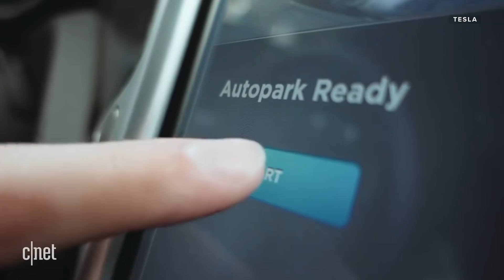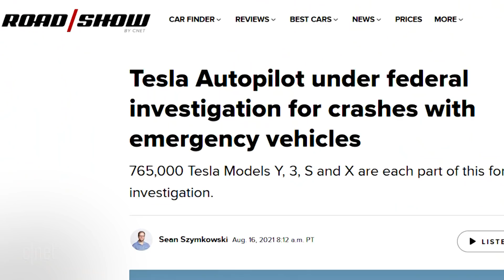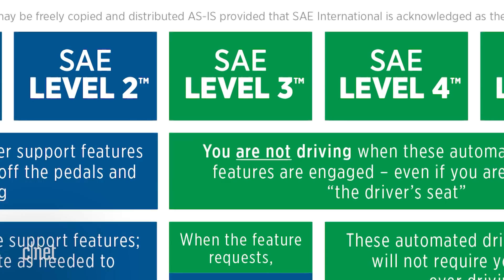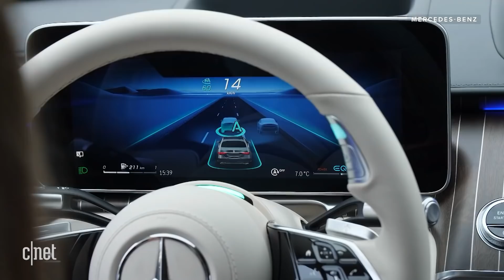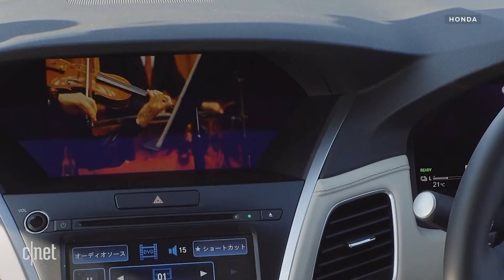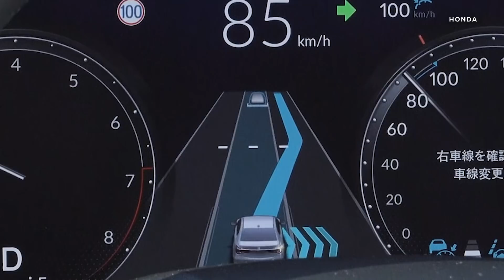All the Driver-Assist Tech to Watch on the Road to Self-Driving Cars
You can’t lean back and strap on your Oculus behind the wheel just yet, but we’re getting tantalizingly closer to that day. Cooley shows you the future autonomous car tech he’s most excited to watch develop this year.